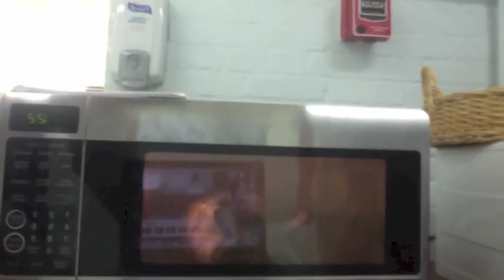Spanish Video: POPCORN. Bobby Higgins Cole Campbell 5/22/14